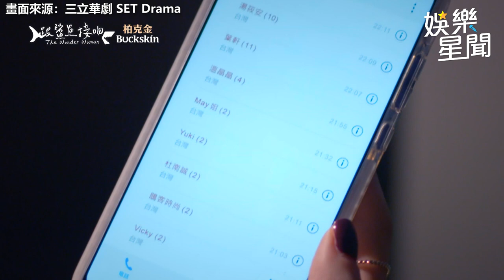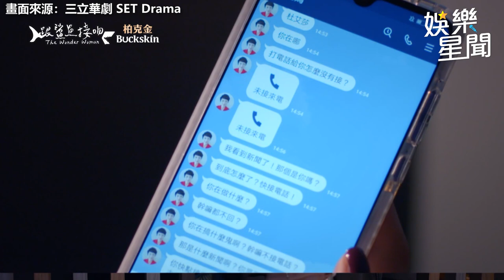跟鯊魚接吻精華／鍾瑶為替公司虧損止血 忍辱下跪道歉遭拍片流出｜三立娛樂星聞